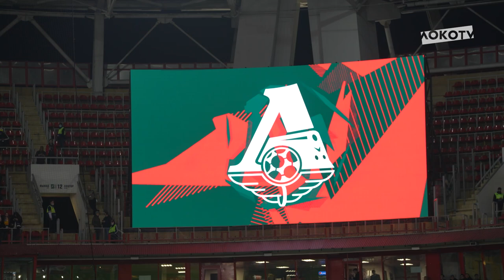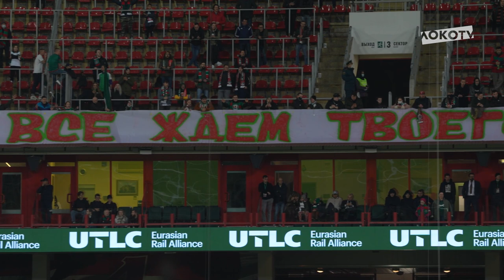LOKO LIVE // Матч с «Ростовом» // Акция в поддержку Стаса Магкеева